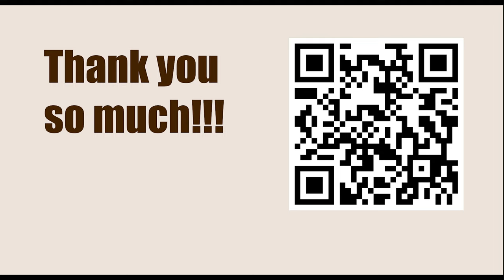Titled Tuesday 28th March Early 2023 - Round: 10 || Maxime Vachier Lagrave vs Daniil Dubov